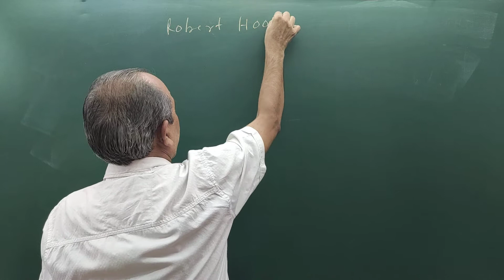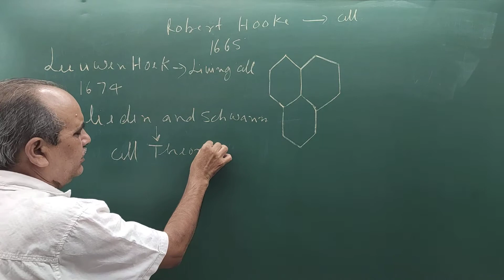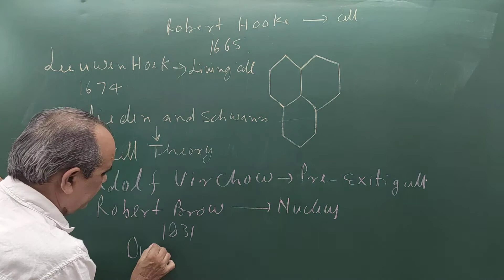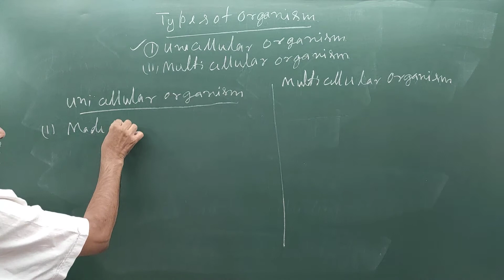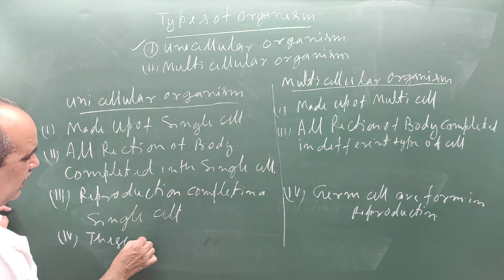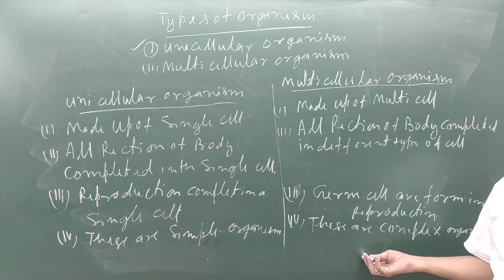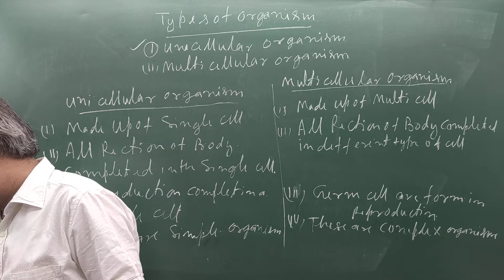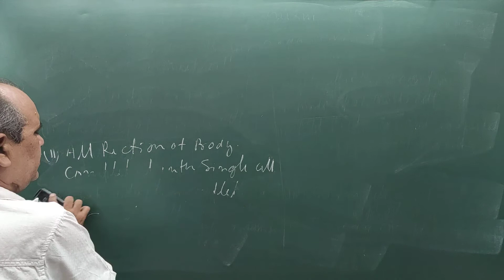9th || The Fundamental Unit Of Life || Part 2|| CBSE, STATE BOARD || MISHRA CLASSES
12th Class what'sapp Group 9th || The Fundamental Unit Of Life || Part 1 || CBSE, STATE BOARD || MISHRA CLASSES